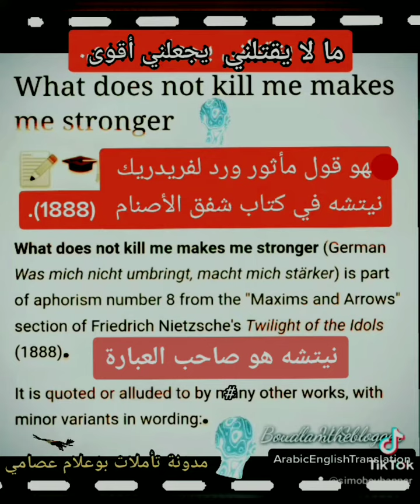Who says: What does not kill me makes me stronger (ArabicEnglishTranslation)